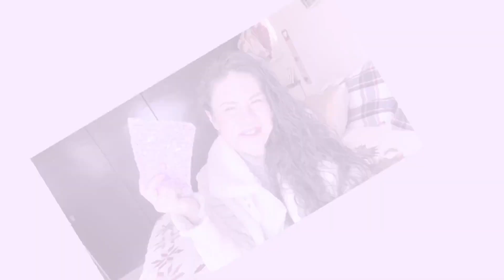Ipsy Bag México Tarde, pero Seguro: ¿Seguiré con la Suscripción?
Tarde, pero segura la suscripción de Ipsy enero 2024, te comparto mi experiencia, los productos que recibí, y si mi paciencia es tan grande para esperarme a la bolsa de febrero 2024. Te adelanto que los productos son buenos y te comparto mi opinión respetuosa y sincera.

Agradezco tu tiempo y el respeto en la comunidad, deja tu comentario y testimonio, para conocernos más y darnos tips, siempre me agrada saber tus dudas y tus soluciones.
Recuerda que es mi opinión respetuosa y sincera
Muchas gracias por sumarte en este proyecto personal, te deseo mil bendiciones!!!
Edición y Video: Janett D´Oropeza

dehydration-loxbeats-no-copyright-music.mp3

evening-walk-amine-maxwell-audio-libran/release-free-copyright-safe-music.mp3

steble-ky-audio-library-release-free-copyright-safe-musiemp3

up-in-my-jam-all-of-a-sudden-kubbi-no-copyright-music.mp3

Community - TrackTribe